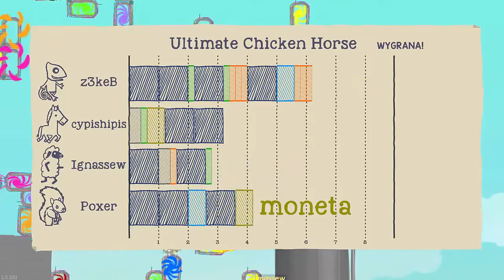GDZIE JA SIĘ PODZIEWAM! | Ultimate Chicken Horse | Iggnacy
Film opowiada historię czterech przyjaciół, którzy trafili do gry przez międzywymiarowe portale. Ich celem jest dojście do czerwonej chorągwi zwanej metą. Co się wydarzy dalej? Zobaczymy.

► FAQ ◄

1. Jak masz na imię?
Ignacy - to chyba oczywiste :D

2. Ile masz lat?
Dowiesz się w swoim czasie

3. Jaki masz mikrofon?
Blue Snowball

4. Czy masz snapchata?
Nie

5. Czy masz Facebooka, Twittera, albo chociaż Fanpage?
Będę miał niedługo

6. Lubisz placki?
Tak